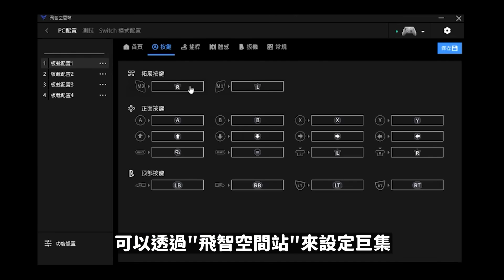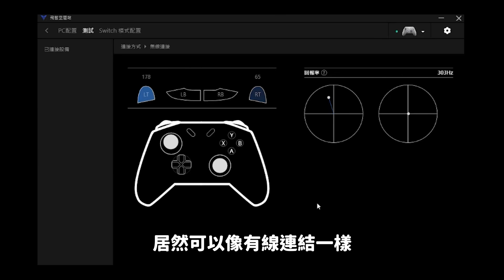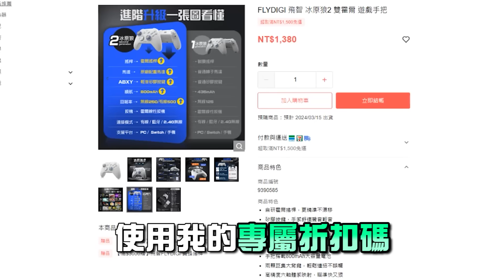【巔峰極速】福特GT最新底盤調校，解決所有打滑毛病！CP值超高的手把推薦！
睡大目前使用的手把「飛智 冰原狼 2代」

附有接收器，無線連結享有超低延遲！
可自定義鍵位，支援線性油門、線性剎車！
功能應有盡有、手感佳，價位超親民！

►遊戲相關工商請Mail

🐱睡大的贊助帳戶：玉山銀行 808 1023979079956